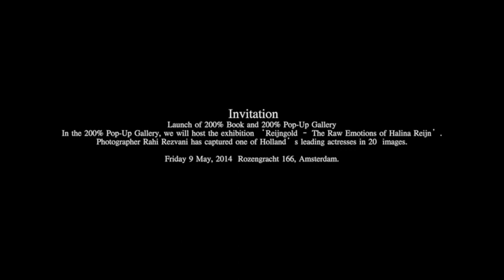Halina by Rahi Rezvani 2014 backstage